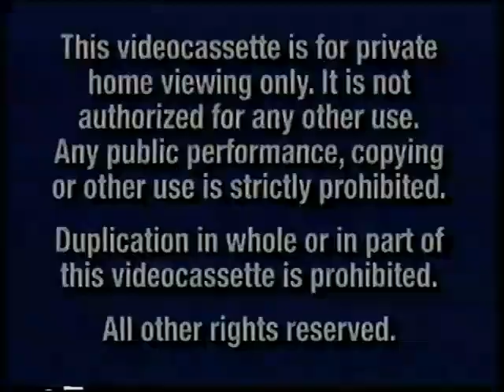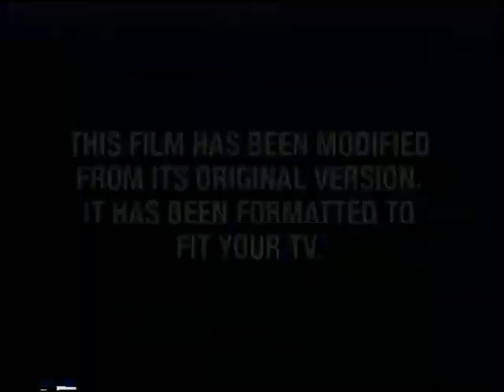Opening to Snow White and the Seven Dwarfs 2001 VHS (21st Anniversary)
1. Navy Blue FBI Warning Screens (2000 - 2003)
2. Walt Disney Home Entertainment logo
3. Join Us After the Movie bumper (Snow White and the Seven Dwarfs)
4. Feature Presentation bumper (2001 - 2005)
5. Blue Format Screen (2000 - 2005)
6. THX logo (Broadway) (VHS)
7. Walt Disney Pictures logo (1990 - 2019)